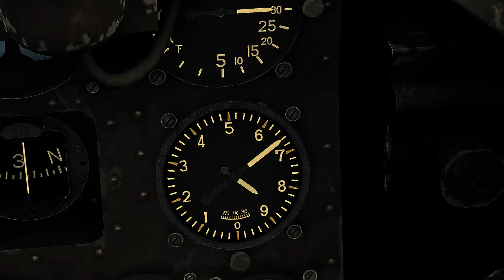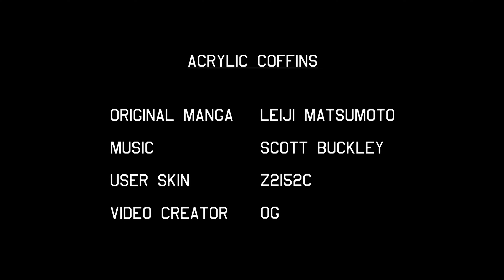[WarThunder Movie] アクリルの棺 Acrylic Coffins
戦場まんがシリーズ再現動画第二弾です。
感想・ご意見・ご要望などコメントしていただければ幸いです。

[機材]
i7-8700k 3.70GHz, GTX 1070Ti
Satiek X52, Pro Flight Rudder Pedals
Track IR5

[ユーザースキン]
z2152cさん、ご協力ありがとうございました。